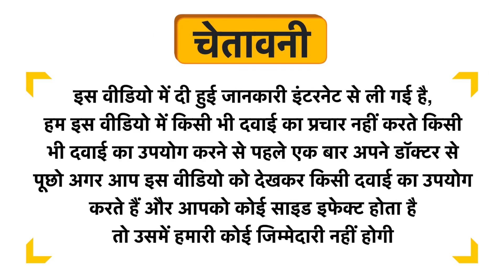Baidyanath (Nagpur) Vasantmalti Ras with Pearl & Gold Uses in Hindi | Side Effects | Dose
Baidyanath (Nagpur) Vasantmalti Ras with Pearl & Gold Uses in Hindi | Benefits | Side Effects | Dose